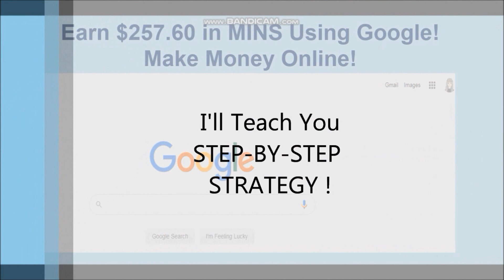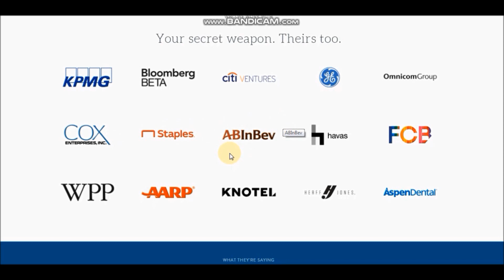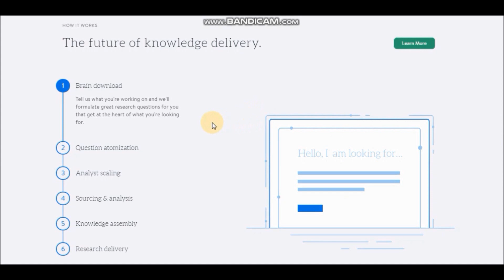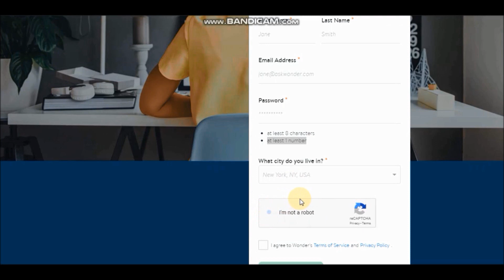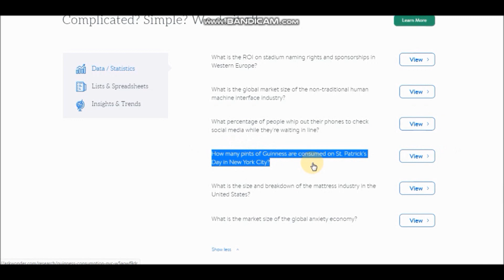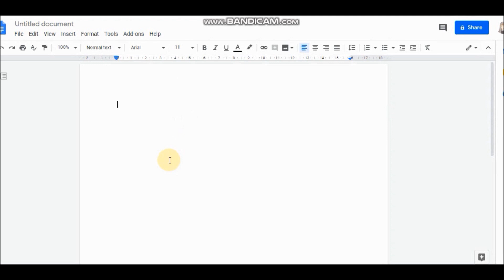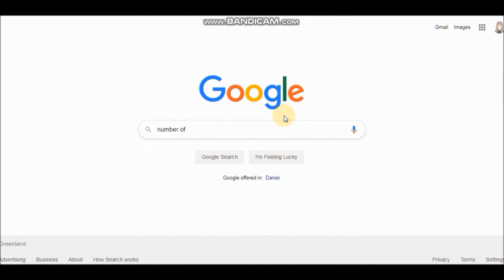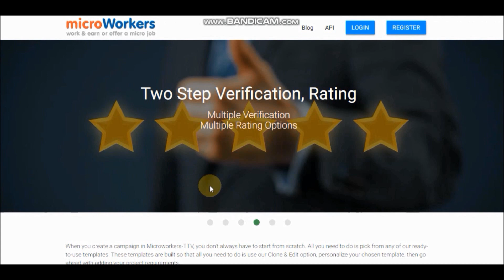Earn $257.00+ JUST Using GOOGLE Copy & Paste For FREE?!! (Make Money Online)